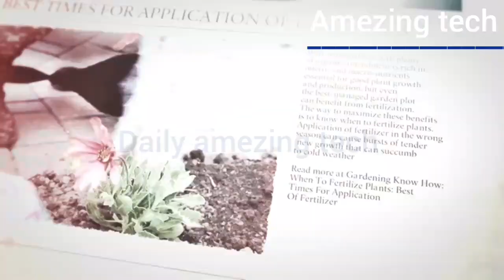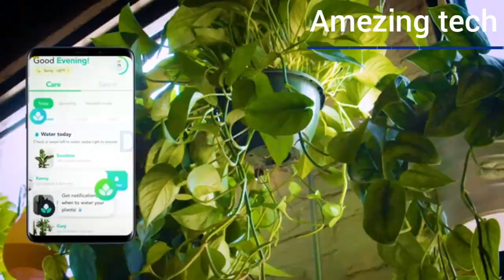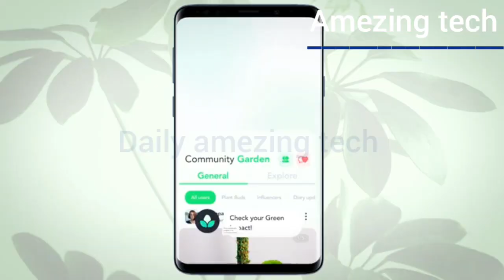new amezing inovation gadgets you should watch them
Loona

Filton

Alfie's

Ousiten e wagon